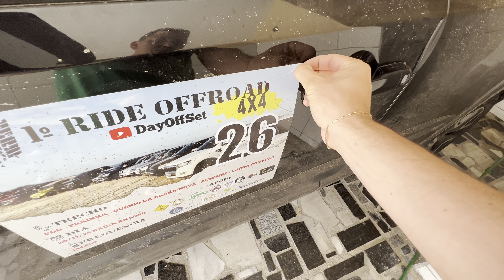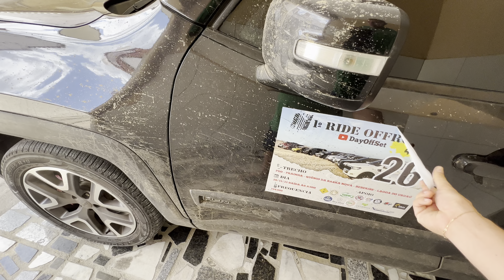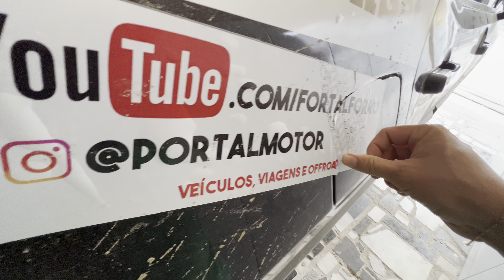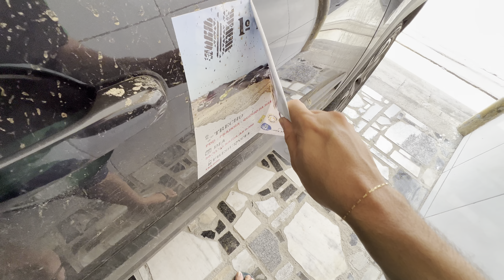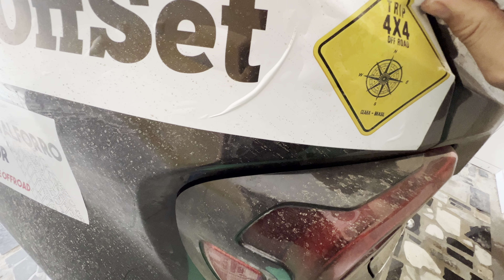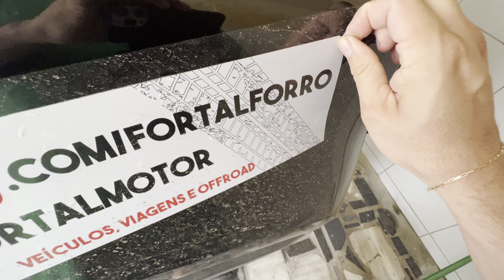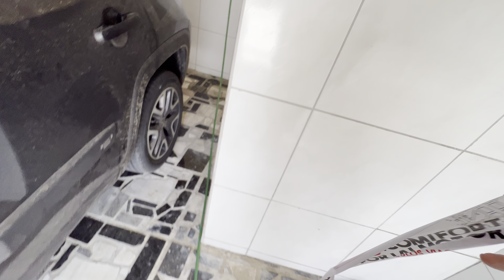Arranquei os adesivos do Renegade e veja no que deu!